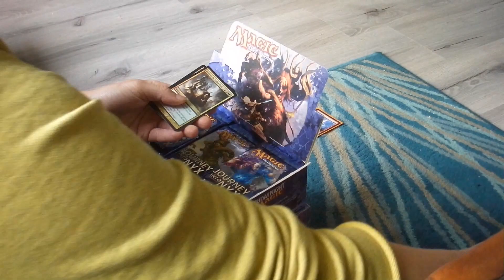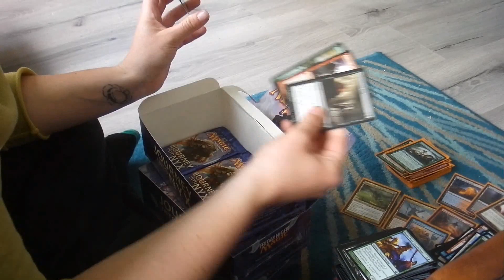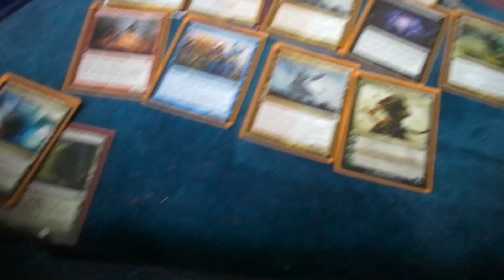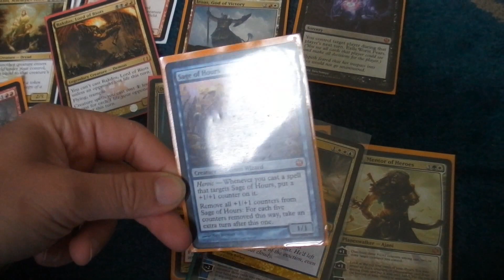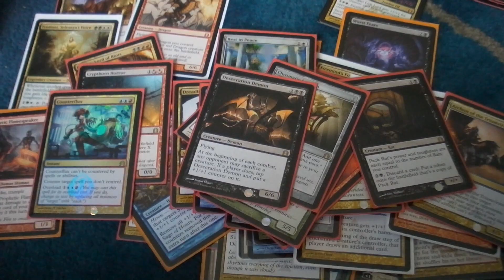M&M_alters SUBSCRIBER GIVEAWAY!!! :D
--the sound is restored but without sound under the time-lapse part-- I am truly sorry for that but unfortunatly that is al I can do for now :) ---
Hi everybody. I would like to do a little subscriber givewaway as stated in the video the rules are as followed:

how can you participate?
When I hit 150 subscibers I will choose one person at random.

If this is a succes I will follow up with more giveaways :)

Good luck!